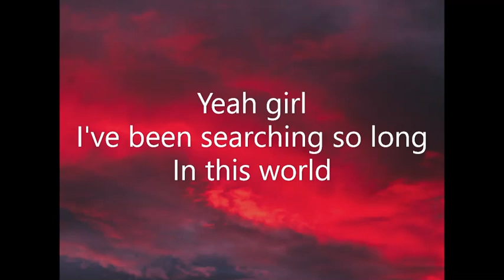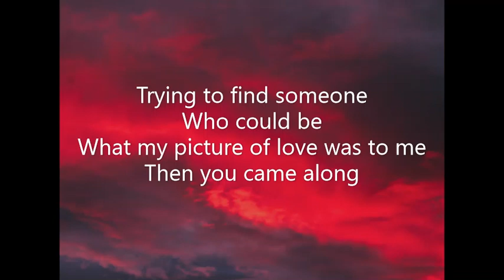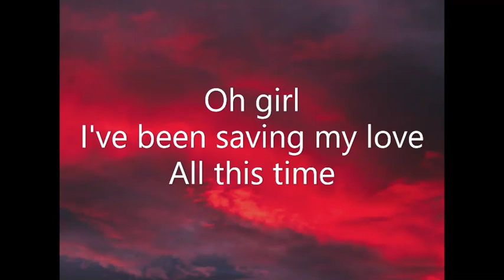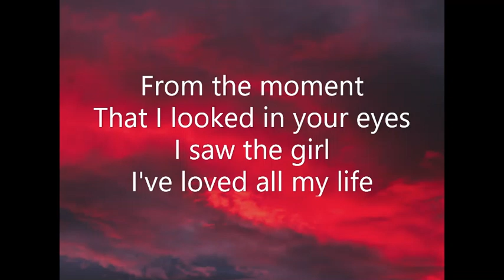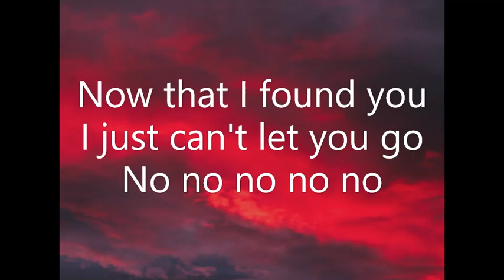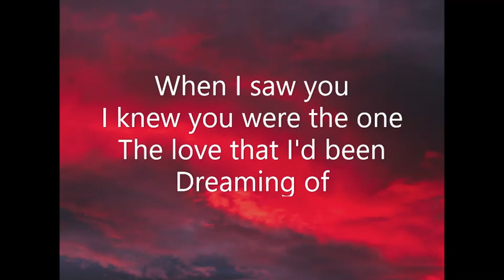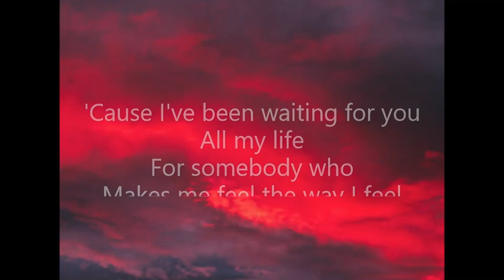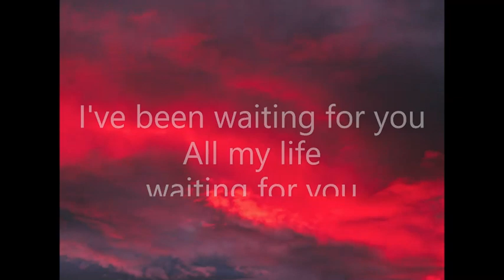I've Been Waiting For You - Guys Next Door - (With Lyrics) (All my life for somebody who)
Song by Guys Next Door
With Lyrics

About
Album: Guys Next Door
Artist: Guys Next Door